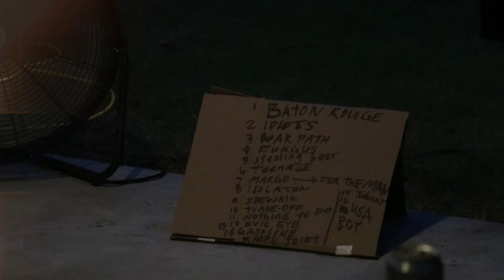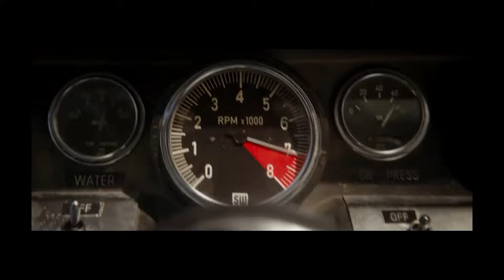The Obliques - Gasoline (Official Music Video)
Directed by: Cyrus Porter, Kabir Zota-Stull
Performed by: Angus Gering, Liam Markham, Jackson Steffens, Pablo Blackwell